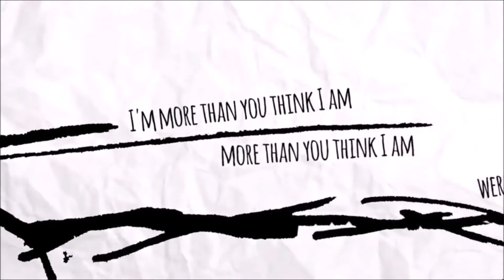More Than You Think I Am - James Dean Is Dead.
Noel by Chris Tomlin Cover Featuring Th'@LL Brandroid Orchestra. Recorded JAMuary 333, 2019 at StrangeWays SoundLab in Salem, Oregon, USA. Earth. SuperGenius Productions. Btw Nothing Is Impossible. Glory To GOD! 365DaysOfCovers2019 I Am Standing in Confidence.